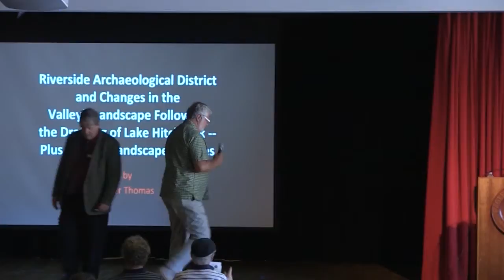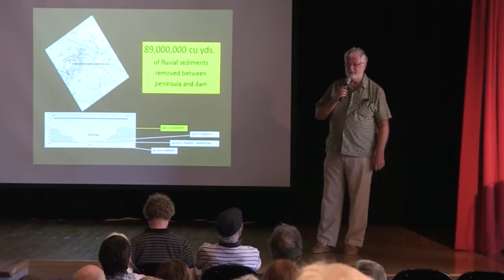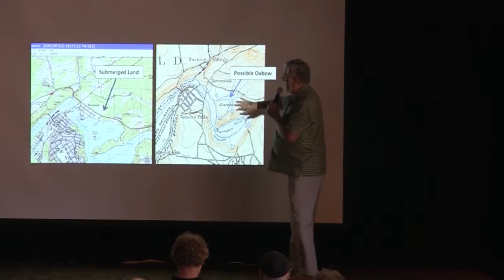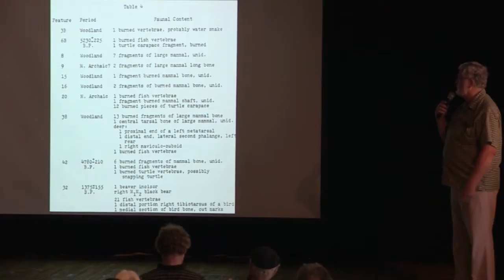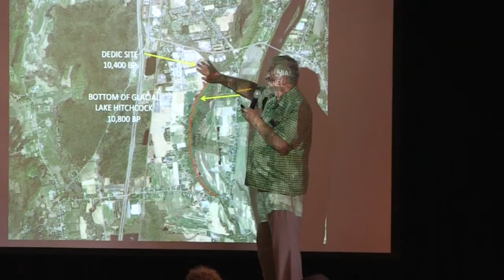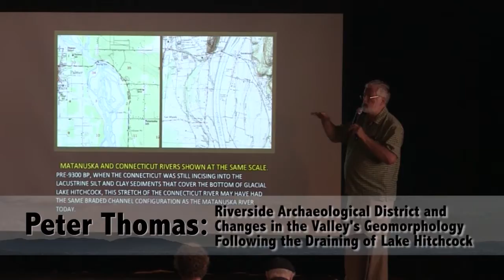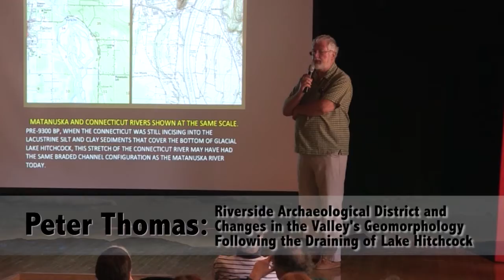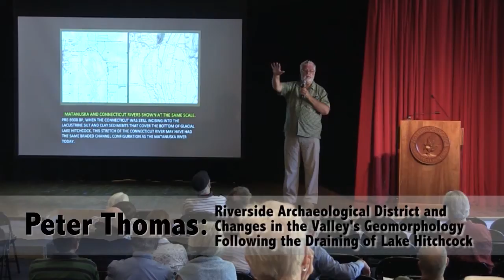Archaeology Conference - Peter Thomas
Glacial Lake Hitchcock and its Primal Inhabitants: Archaeology Conference. Filmed at Eaglebrook School by Frontier Community Access Television, June 18, 2016